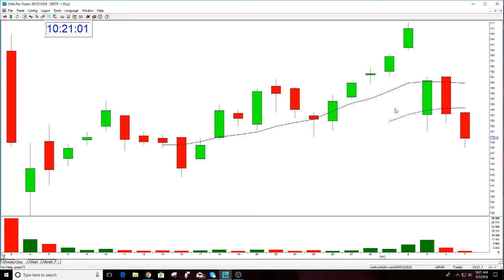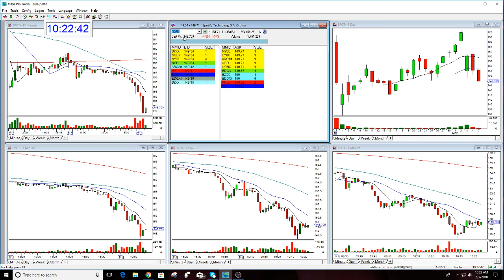SPOT OPTION CALL-5-7-2018